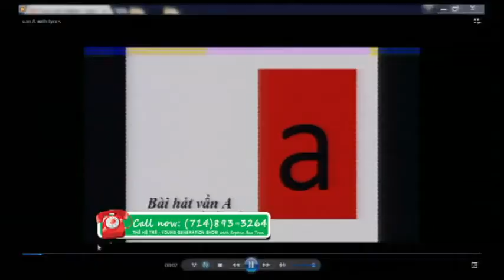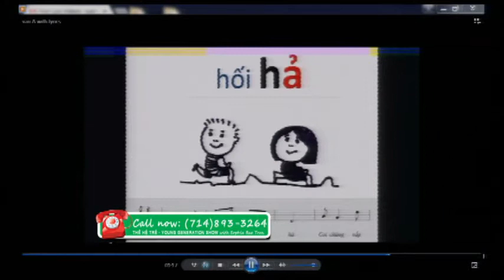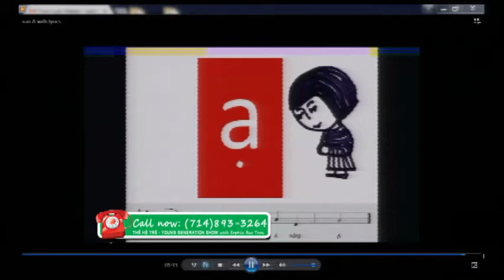THE HE TRE SOPHIE BAO TRAN TUESDAY #4 2016 12 27 P1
THE HE TRE SOPHIE BAO TRAN TUESDAY #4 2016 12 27